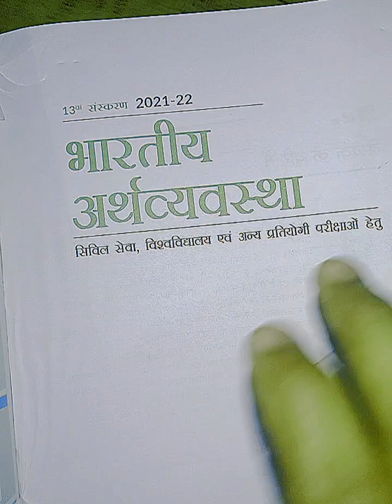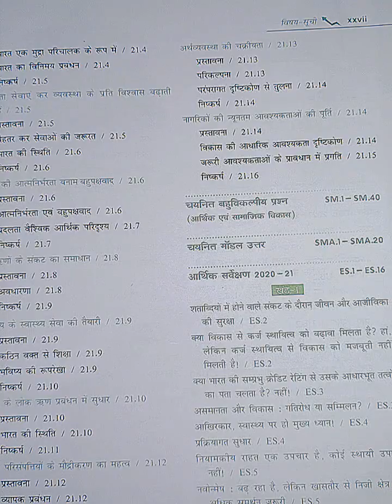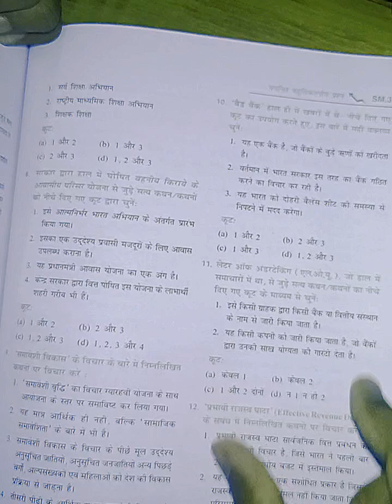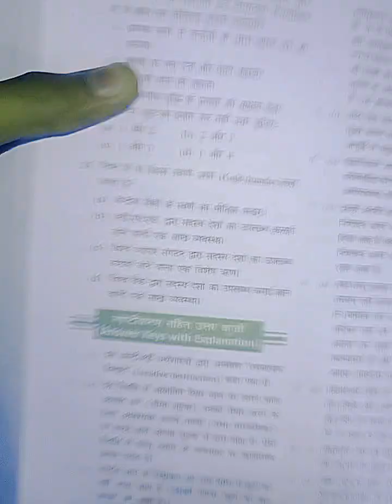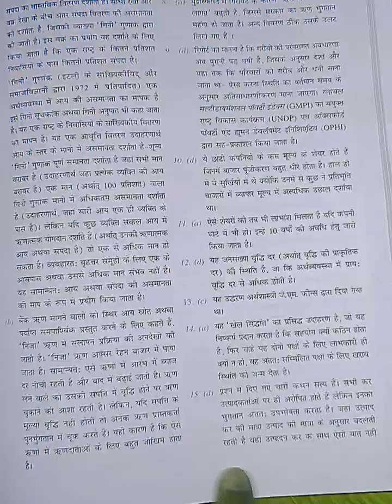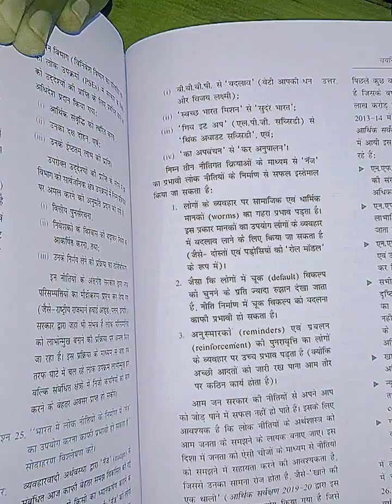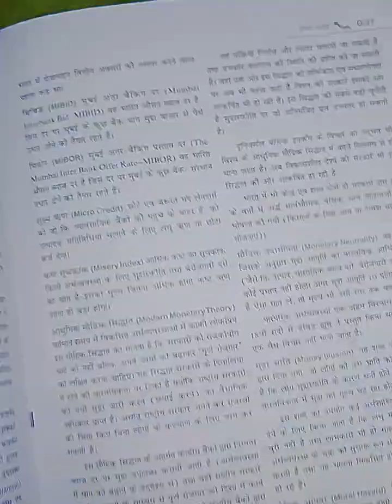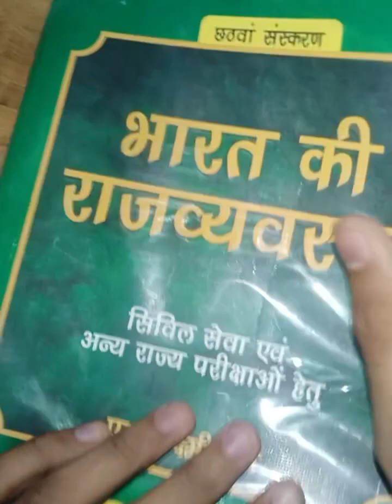Economic Book 720p per video dekho 👍books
Economics Book